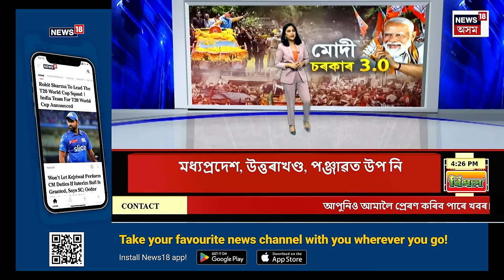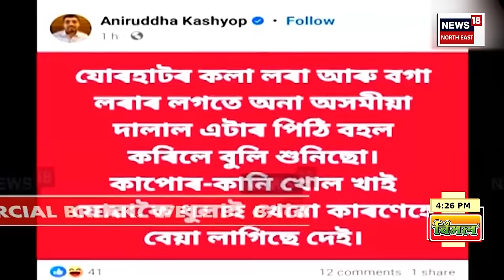Evening News | Manipurত মুখ্যমন্ত্ৰীৰ নিৰাপত্তাৰক্ষীৰ দলৰ ওপৰত ভয়ংকৰ এম্বুশ্ব আক্ৰমণ।